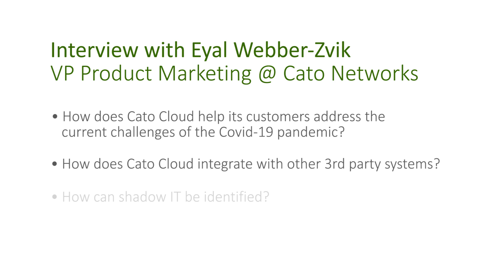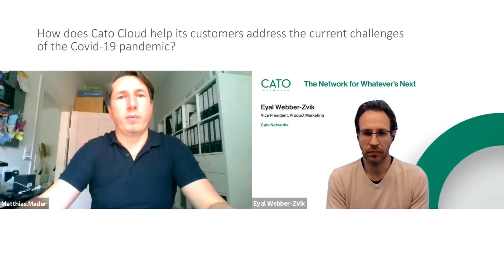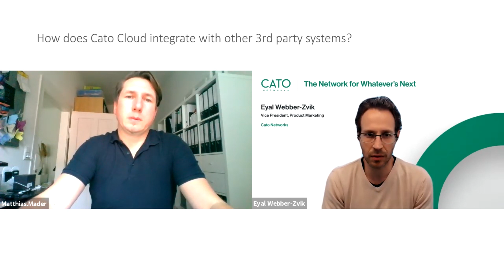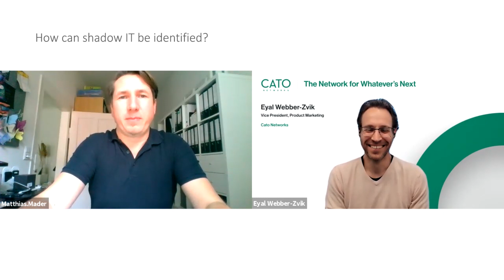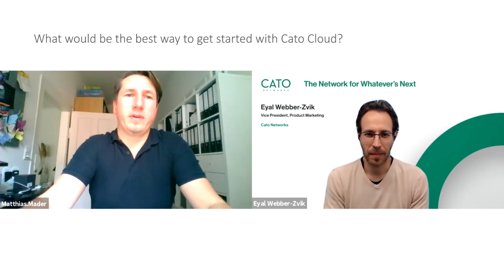Cato SASE Cloud von Cato Networks gegen Schatten-IT? Interview mit Eyal Webber-Zvik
Wie kann Schatten-IT identifiziert werden? Wie integriert Cato Cloud von Cato Networks 3rd Party Systems? Wie kann man am besten mit Cato SASE Cloud beginnen?

Matthias Mader, Head of Innovation bei Inseya, und Eyal Webber-Zvik, VP Product Marketing, diskutieren in einem Online-Interview die technischen Möglichkeiten von Cato Cloud.

How can shadow IT be identified? How does Cato Cloud integrate 3rd party systems? What is the best way to get started with Cato Cloud?

Matthias Mader, Head of Innovation at Inseya, and Eyal Webber-Zvik, VP Product Marketing, discuss the technical capabilities of Cato Cloud in an online interview.